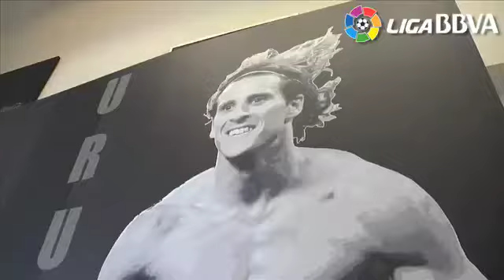Forlán launches autobiography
Atlético de Madrid striker Diego Forlám presented his autobiography in the Spanish capital this week.